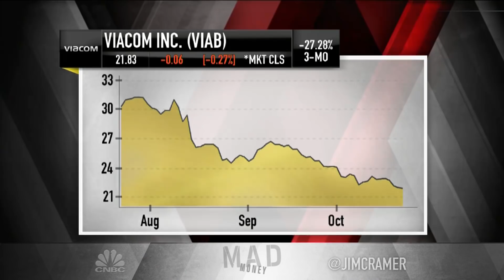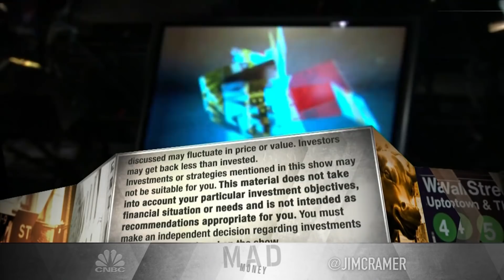Lightning will never 'strike' an index fund like it did Biogen on Tuesday, Jim Cramer says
CNBC's Jim Cramer makes the case that investors own individual stocks "if you're willing to do the work" and "try to beat the averages."